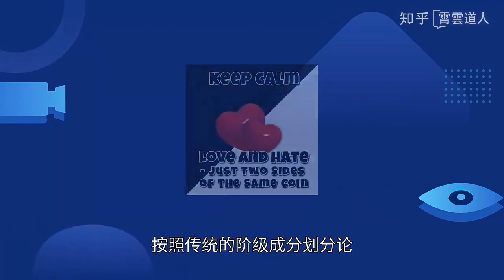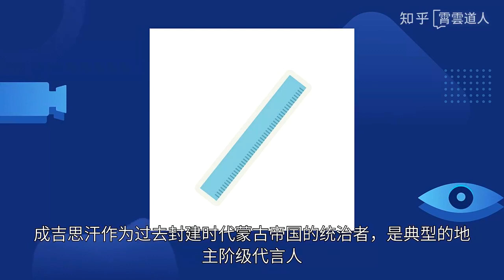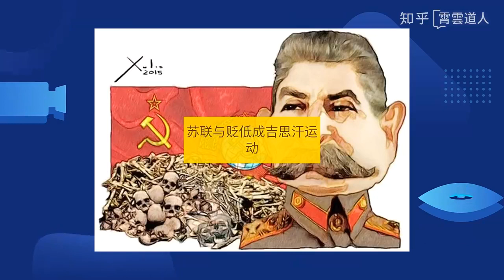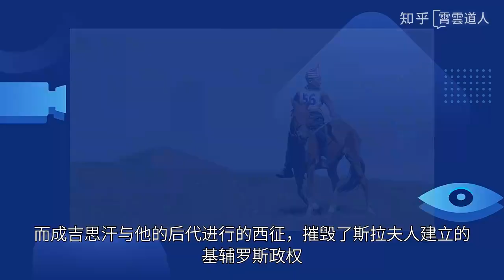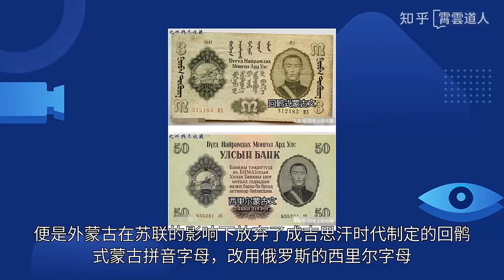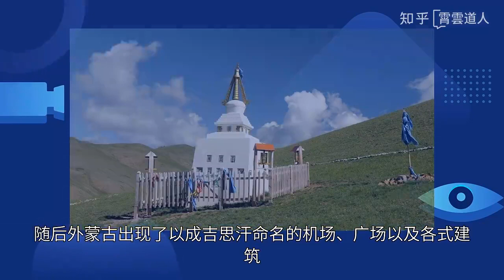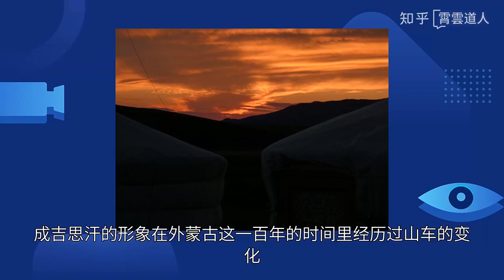【杂视论听】成吉思汗在蒙古国历史地位的波动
对于一个蒙古人而言，最让他感到自豪的人物便是成吉思汗。在成吉思汗的带领下，草原上的各个部落统一成了蒙古民族，并且建立了欧亚大陆史上最为庞大的帝国。可以说成吉思汗是蒙古民族的缔造者，也是蒙古民族的骄傲。但就是这样一个蒙古民族历史上的英雄人物，却曾经被蒙古国列为民族敌人。

从保护神到阶级敌人
　　公元1227年，成吉思汗在围攻西夏的途中神秘死亡。在成吉思汗去世后，蒙古的上上下下就不停地神化成吉思汗，将成吉思汗从一位统治者打造成蒙古人民心目中的神。

　　为了表示对成吉思汗的无限敬仰，蒙古人民每年都要对成吉思汗进行多次祭祀活动。甚至在当时某些蒙古人心目中，只要认真祭祀成吉思汗，成为天神的他会在蒙古人民遭到危难之时再次现身，带领蒙古人民走出危难。

　　公元1917年俄国十月革命爆发，布尔什维克为了扩大革命的影响力，派遣一些布尔什维克的革命家来到外蒙古地区宣传革命。在这些革命家的宣传下，出身下层的苏赫巴托和乔巴山转变了自己的信仰，接受了马列主义。在列宁“民族自决”口号的鼓舞下，苏赫巴托和乔巴山成立了以外蒙独立为宗旨的外蒙古人民党。

　　外蒙古人民党在苏俄的支持下，宣布成立“蒙古人民国”。虽然此时外蒙人民党已经基本控制了整个外蒙，但建国初，立国未稳，他们还是与蒙古旧贵族采取合作的态度，遵奉八世哲布尊丹巴活佛为名义上的国家元首。

　　一年之后，随着政权的巩固，外蒙人民党逐步清洗政权内部的蒙古旧贵族，并对整个政权进行改造。公元1924年哲布尊丹巴活佛神秘死亡，外蒙古人民党将国号更改为“蒙古人民共和国”。

　　伴随着国号的更改，整个外蒙地界发生了天翻地覆的变化。执政的外蒙古人民党宣布改名为“蒙古人民革命党”，并且在境内全盘实行苏式社会主义制度。

　　按照传统的阶级成分划分论，成吉思汗作为过去封建时代蒙古帝国的统治者，是典型的地主阶级代言人，是无产阶级以及农民阶级的阶级敌人。如同其他社会主义国家一样，作为地主阶级代言人的成吉思汗自然不会在蒙古人民革命党这里得到较好的评价。

　　在建设社会主义的指导下，蒙古人民革命党开始了消灭封建地主阶级的斗争，尽力将他们的影响力彻底清除，以达到诛心的目的。而成吉思汗作为过去蒙古的统治者，他的影响力自然就要受到打压。

　　至此曾经被历代蒙古统治者神化的成吉思汗，就在几年之内，就被新的蒙古领导人定义为压迫蒙古人民的反动封建主。过去祭祀成吉思汗的节日都被取消，并且公开场合禁止宣传成吉思汗。

　　除了出于意识形态的原因，贬低成吉思汗在一定程度上还可以巩固蒙古人民革命党的统治。

　　蒙古人民革命党掌权之前，喇嘛佛教在蒙古地区拥有相当高的地位，在普通民众当中有着相当大的影响力，喇嘛佛教势力和当地的蒙古王公一起共同统治外蒙古。

　　在喇嘛佛教传入蒙古之时，当时蒙古的统治者便将成吉思汗神化为喇嘛佛教当中的法王，从此成吉思汗信仰便和蒙古地区的喇嘛佛教联系起来。当蒙古人民革命党为了铲除喇嘛佛教的势力，就必须连着贬低成吉思汗。

苏联与贬低成吉思汗运动
　　如果说乔巴山为首的蒙古人民党是贬低成吉思汗的执行者，那么苏联则是贬低成吉思汗的幕后主使。

　　为了巩固自己的权力，乔巴山积极向苏联靠拢。斯大林的指示，乔巴山都毫不质疑地去执行。而贬低成吉思汗，同样也是苏联对蒙古的指导。基于历史和现实方面的考虑，苏联必须让蒙古人民革命党贬低成吉思汗。

　　从历史上看，成吉思汗是蒙古帝国的缔造者，而成吉思汗与他的后代进行的西征，摧毁了斯拉夫人建立的基辅罗斯政权。在之后的两百多年的时间里，成吉思汗的长孙及其后裔统治、奴役着包括俄罗斯族在内的诸多斯拉夫人。苏联的前身俄罗斯帝国正是建立在反抗蒙古人统治的基础上。

　　就历史而言，俄罗斯族对成吉思汗充满着厌恶。因此以俄罗斯族为主体民族的苏联，自然不会让蒙古人民共和国有任何关于成吉思汗的正面宣传。

　　因此成吉思汗的许多功业还要被贬低，例如成吉思汗及其后代的西征，在苏联与蒙古编写的蒙古人民共和国的官方历史书当中，成吉思汗及其后代的西征，直接就被定义为奴役其他民族的侵略战争，而他所建立的蒙古帝国则被定义为“一个遭受蒙古封建主重重束缚、受到侵略者军事行政机关压迫的部落和部族的集合”。

　　就现实而言，打压成吉思汗也是苏联控制蒙古的一种方式。成吉思汗作为蒙古帝国的缔造者，是蒙古过去辉煌的回忆。如果放任蒙古大肆宣扬成吉思汗，势必会造成蒙古地区民族主义情绪的高涨，进而引发蒙古做出一些脱离苏联的举动。因此打压蒙古的民族主义与贬低成吉思汗一起成为苏联对蒙古的重要政策。

　　贬低成吉思汗，也是苏联文化霸权主义对卫星国进行文化输出的一种手段。成吉思汗作为蒙古的缔造者，已经和蒙古文化无法分开。苏联强迫蒙古贬低成吉思汗，在很大程度上就是贬低蒙古自己的文化，打压蒙古人民的文化自信。

　　在贬低成吉思汗，打压蒙古本民族的文化的同时，苏联向蒙古输出大量的俄罗斯文化。可以说20世纪30至40年代的二十年，就是外蒙古逐步俄罗斯化的年代。蒙古俄罗斯化的巅峰，便是外蒙古在苏联的影响下放弃了成吉思汗时代制定的回鹘式蒙古拼音字母，改用俄罗斯的西里尔字母。

成吉思汗评价的回升
　　公元1953年斯大林病逝，苏联开始放松对蒙古的控制，蒙古人民共和国开始逐步提高对于成吉思汗的评价。继任乔巴山的蒙古领导人泽登巴尔甚至公开指出成吉思汗“在团结蒙古人民方面起到了进步作用”。这是自蒙古人民共和国建国以来，对于成吉思汗的评价中难得出现的正面词汇。

　　在成吉思汗八百年周年诞辰之际，蒙古人民革命党政府还破天荒地批准了人们展开纪念成吉思汗的活动。

　　虽然苏联放松了对蒙古的控制，但是蒙古人民共和国这种大举纪念成吉思汗的举动还是惹恼了苏联的领导人。苏联方面以“民族主义复活”的名义谴责外蒙古方面此次的纪念活动。为了平息苏联方面的怒火，泽登巴尔将主持此次纪念活动的蒙古人民革命党二号人物铁木耳·奥其尔开除出政治局，其他参与此次纪念活动的外蒙官员和学者都遭到了牵连。

　　虽然此次纪念成吉思汗活动在苏联的强压下以悲剧收场，但是这已经不能阻止成吉思汗在外蒙古地位的回升。70年代以后，许多外蒙古的年轻人经常在非公开的场合举行成吉思汗的祭祀活动，而蒙古人民革命党对于年轻人的这些行为，大部分都采取睁一只眼闭一只眼的处理方式。

失落的蒙古与成吉思汗信仰
　　公元1985年戈尔巴乔夫上台后开始实行“新思维”改革，更加放松对外蒙古的控制。原先的东欧国家发生剧变，倒向资本主义阵营。东欧剧变也影响到了深处欧亚大陆腹地的外蒙古。公元1990年蒙古人民共和国宣布实行多党制，并实行市场经济改革，彻底倒向资本主义。公元1992年蒙古人民共和国将国号更改为“蒙古国”，彻底与过去的社会主义历史说再见。

　　但市场经济改革并没有缓解80年代以来蒙古的经济低迷，反而因为苏联的解体，蒙古国失去了过去的援助，整个国家陷入到贫苦当中。相对于外蒙古的贫苦，留在中国的内蒙古经济却蒸蒸日上，这一对比使得外蒙人民更加自卑，民族自信心更加受挫。

　　经济停滞不前的同时，刚刚更改国号的外蒙人民还丧失了信仰。古代蒙古人民信仰喇嘛佛教，但蒙古人民共和国时期喇嘛佛教被彻底铲除，而市场化改革后蒙古又放弃了过去的社会主义信仰。可以说整个90年代，蒙古人民就如同被抽去灵魂，浑浑噩噩地过一天算一天。

　　为了提振民族自信心，蒙古国政府祭出了民族主义的大旗。于是整个蒙古的国家机器开动起来，宣传成吉思汗。随后外蒙古出现了以成吉思汗命名的机场、广场以及各式建筑，各地立起了各式各样的成吉思汗雕像。学者们重新翻阅故纸堆，找出过去成吉思汗的辉煌事迹大书特书。

　　公元2013年之时，时任蒙古国总统额勒贝格道尔吉将自己的就职演说地点选在一尊巨大的成吉思汗雕像面前，并且在演说中极力称赞了成吉思汗的伟大功绩。

　　蒙古国宣传成吉思汗的做法，在一定程度上振奋了民族自信心。但对于本就不富裕的蒙古国而言，耗费巨资宣传成吉思汗，挤占了大量本可以用于改善民生，以及基础建设的资金，使得蒙古国依旧保持着贫苦的状态。

　　从过去至高无上的神，到被踩在脚下的阶级敌人，如今又被重新捧上神坛，成吉思汗的形象在外蒙古这一百年的时间里经历过山车的变化。成吉思汗已然成为蒙古民族的象征和图腾，而我们要做的，就是不断探索并接近真实的成吉思汗，客观评价他的功与过，汲取他铁血生涯中的智慧与精神力量。